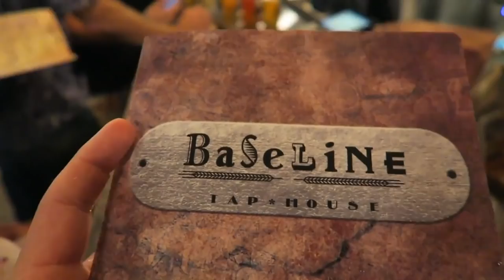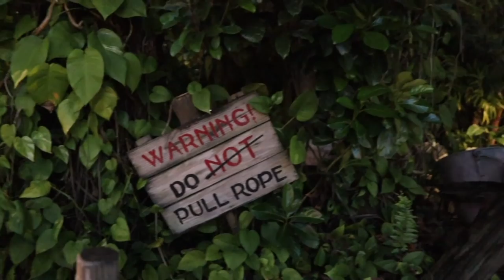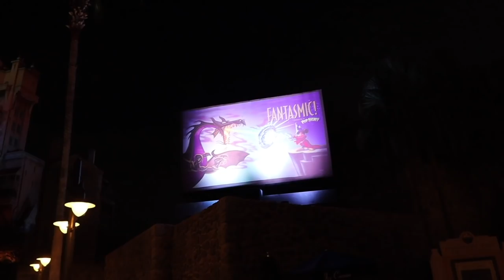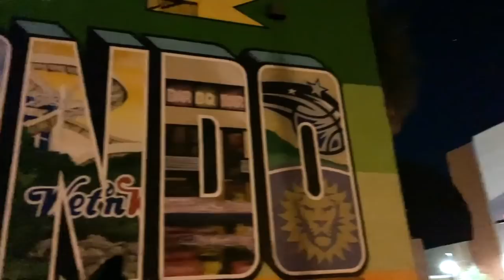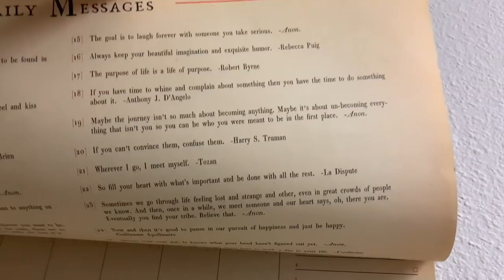We're So Happy We Did This! | One Last Trip to Hollywood Studios & Classic Crescent Lake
Tonight is our last time at Hollywood Studios before we move. We don't have much time before the park closes, so we simply stroll through all of the different lands. Gotta show them our love! So much has changed here since are arrival and it was fun to share some throwback footage. James is pretty impressed by the Millennium Falcon and we show him some Indiana Jones magic. After one last walk down Sunset Boulevard we head on over to Crescent Lake. This wasn't our original plan, but we're so happy we did this. It was such an "us" time at the Boardwalk Resort... A movie under the stars, lava smoothies, and a sleeping babe. Our hearts are full! Peter goes on his last downtown Orlando run while Sarah packs the pantry. We'll see you tomorrow for more see you real soons!